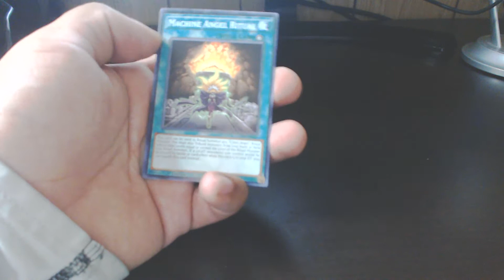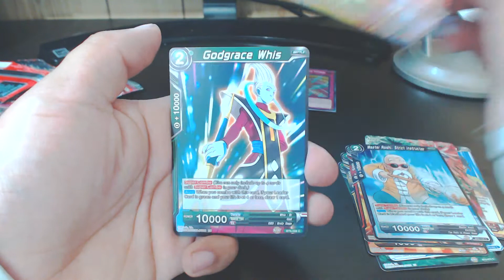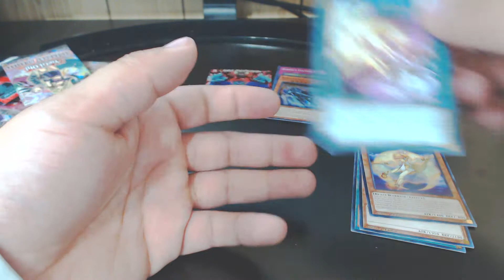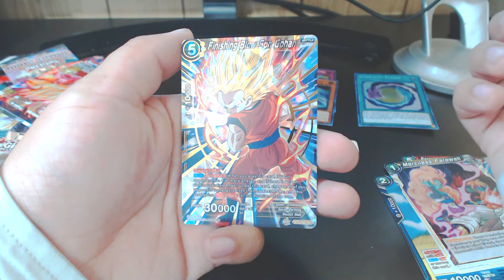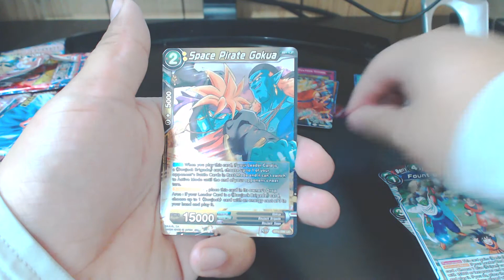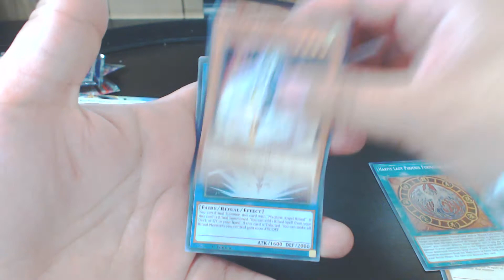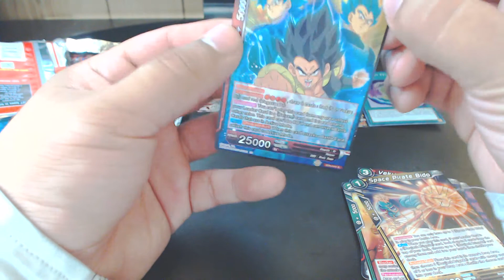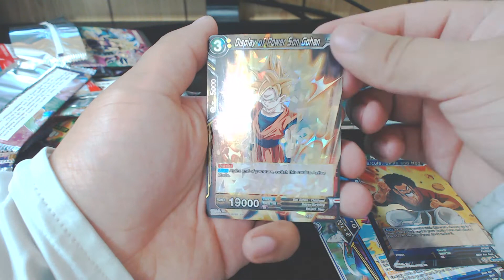Local Boy Unboxes DBS & Yugioh packs